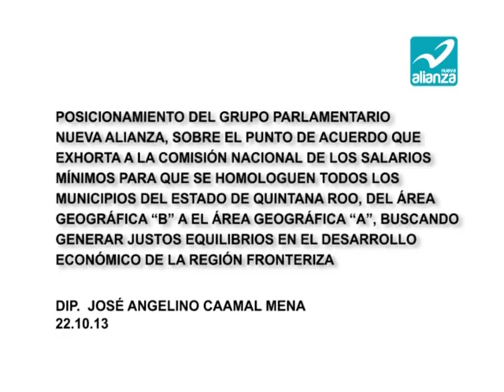DIP. JOSÉ ANGELINO CAAMAL MENA 22.10.13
POSICIONAMIENTO DEL GRUPO PARLAMENTARIO NUEVA ALIANZA, SOBRE EL PUNTO DE ACUERDO QUE EXHORTA A LA COMISIÓN NACIONAL DE LOS SALARIOS MÍNIMOS PARA QUE SE HOMOLOGUEN TODOS LOS MUNICIPIOS DEL ESTADO DE QUINTANA ROO, DEL ÁREA GEOGRÁFICA "B" A EL ÁREA GEOGRÁFICA "A", BUSCANDO GENERAR JUSTOS EQUILIBRIOS EN EL DESARROLLO ECONÓMICO DE LA REGIÓN FRONTERIZA